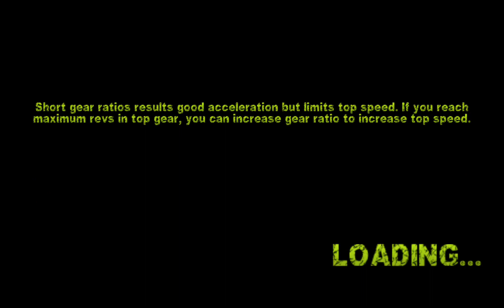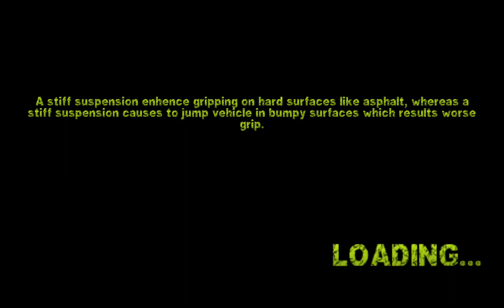Rally Racer Dirt #12 - Android GamePlay HD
Rally Racer Dirt - Android GamePlay HD